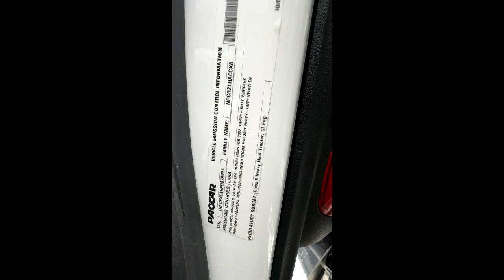2023 PETERBILT 567 For Sale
Nice 2023 Peterbilt 567 Flatbed HydraTail for sale
Low miles!
Manual 10 Spd
Call for More!